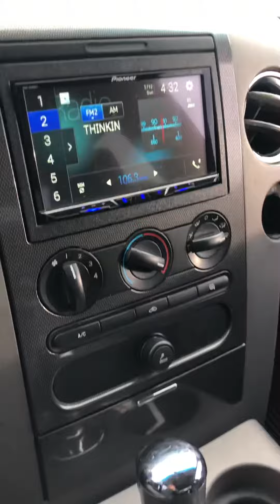January 12, 2022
2004 Ford F-150
- 3 owner
- Clean Carfax
- 5.4 V8
- 4WD